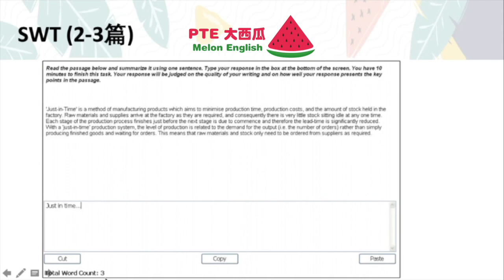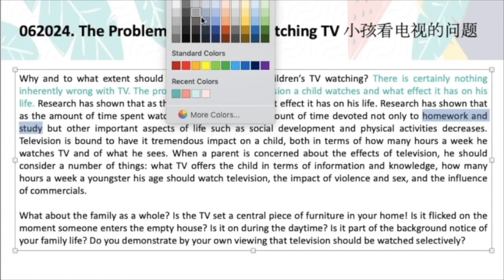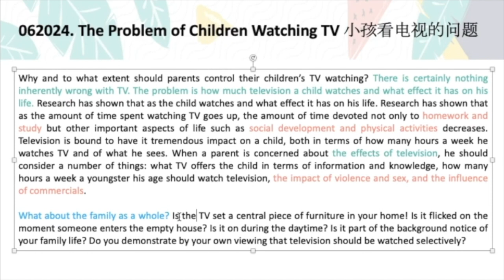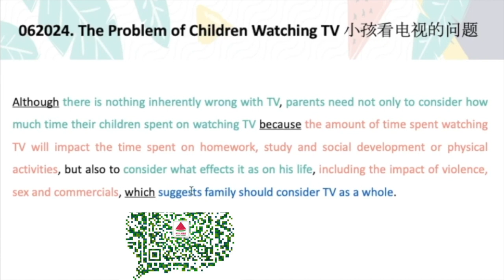【PTE大西瓜】Yi老师 易错高难度SWT 062024讲解！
Hello各位学籽假期快乐啊！欢迎收看本期Yi老师为大家带来的视频讲解！这道SWT在考试里面非常容易错哦！希望大家好好注意！